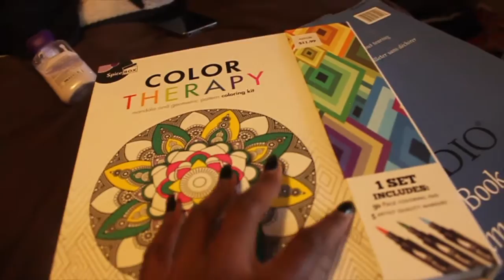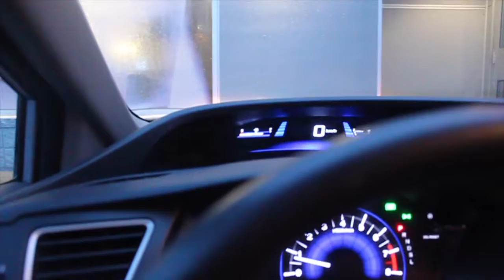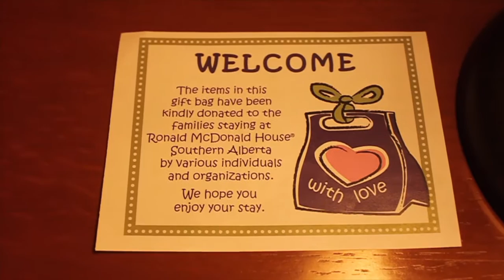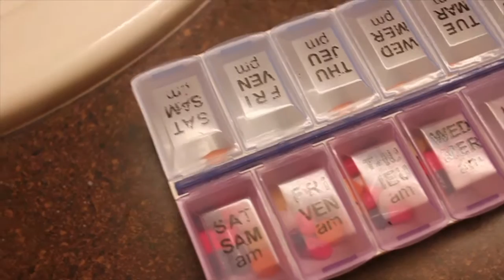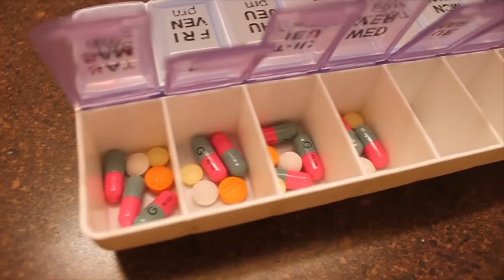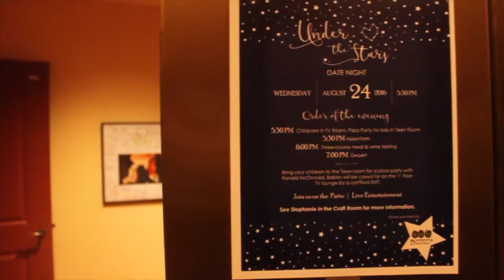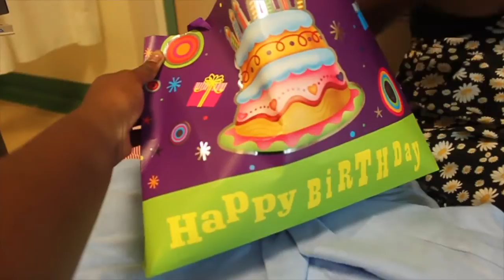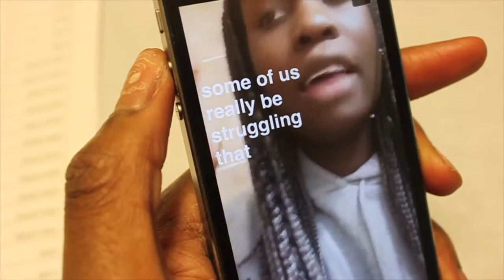Bone Marrow Transplant: Week 1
Follow me @fomajustfoma (snapchat, twitter, instagram)